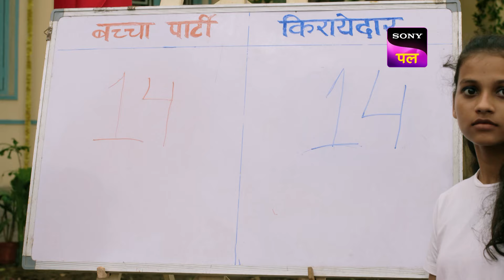Baalveer करने निकले भटकते खतरे की तलाश | Baalveer Returns | 6 Feb 2024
Episode 18
Bhaymar determined to kill Vivaan, tries again to kill him but Timnasa as Netrapari stops him by informing the same to the other fairies. Baalveer after knowing the facts gets worried and starts finding the danger.